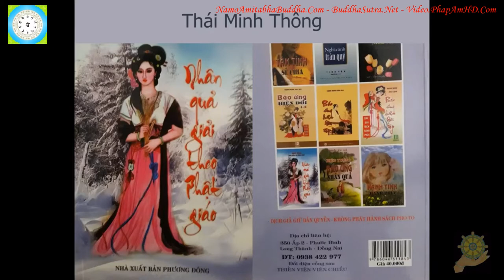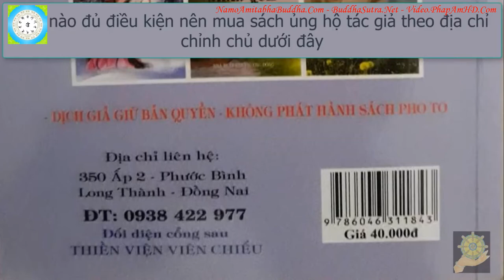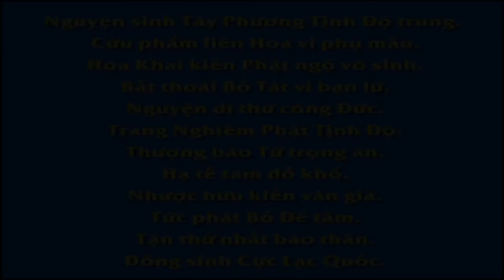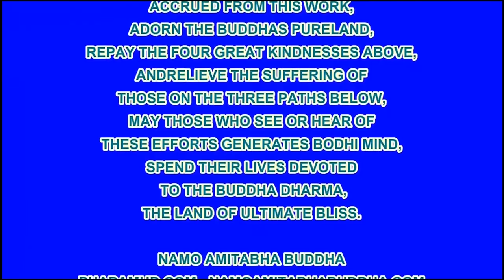29 Thái Minh Thông Nhân Quả Giải Theo Phật Giáo Hạnh Đoan